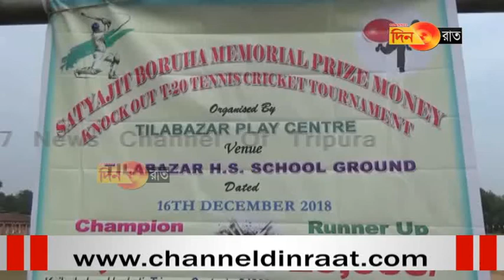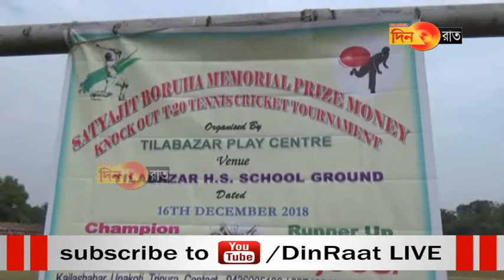প্রতিভাবান ক্রিকেটার স্মরনে টুর্নামেন্ট